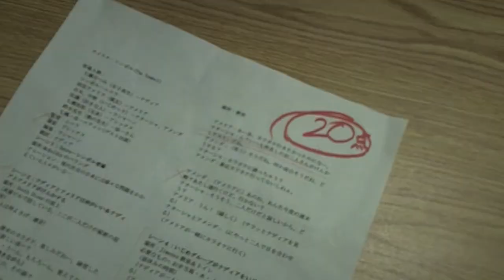UMD Language House AWFF 2013 - Japanese